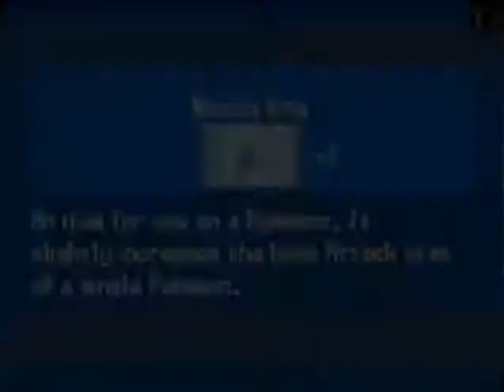Pokémon White (BLIND) - Episode 16 "Horrible Video"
If you somehow liked this video, please rate it! :D Thanks!

Horribad.. worst one yet, also turn up your volume!